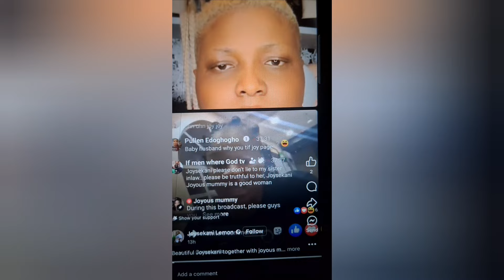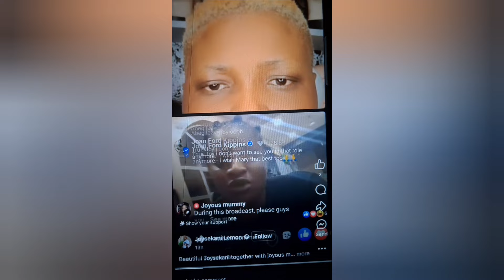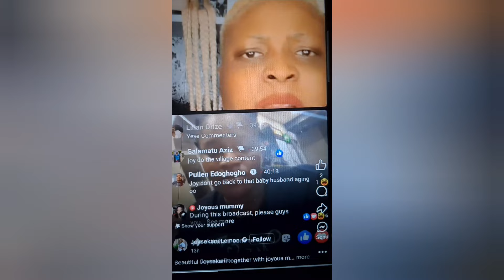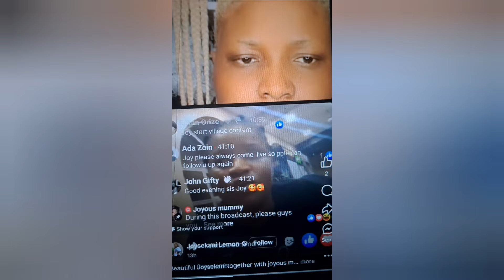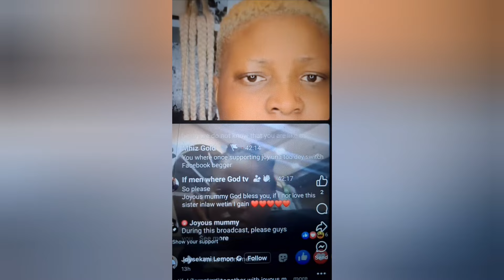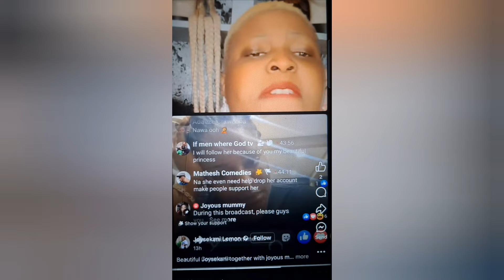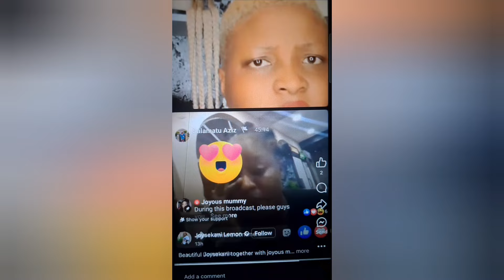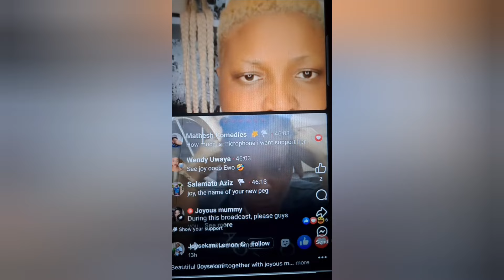MARY RAHEEM A LOT OF THINGS HAVE BEEN HAPPENING TO ME SAY JOY SEKANI #lordoflemon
true confession of joy sekani. 🙏 watch till the end drop your comment and share to everyone else